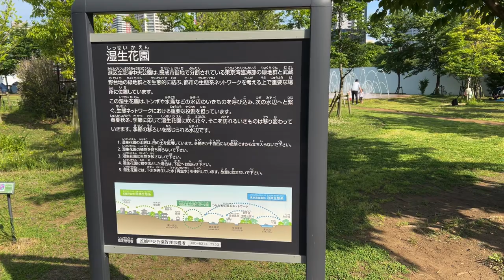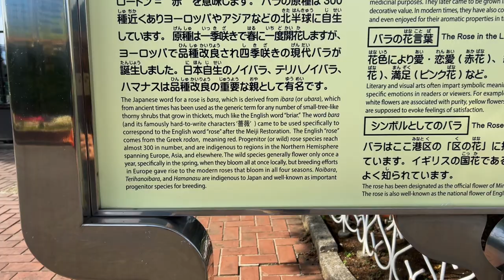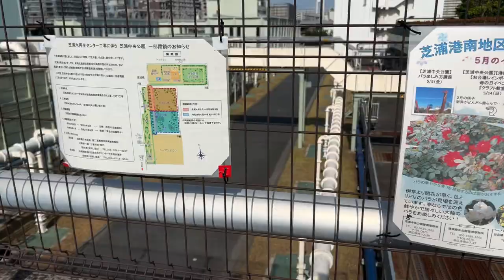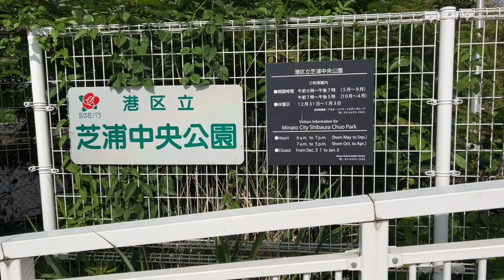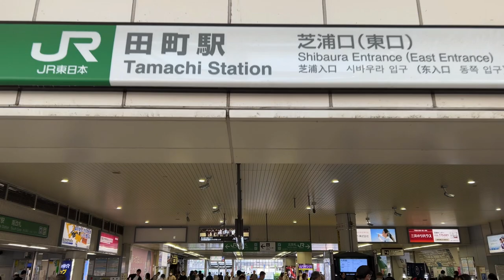WalkAbouts Shinagawa Sta to Tamachi Sta.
Join us on YouTube for a walking journey that begins at Shinagawa Station, the heart of Tokyo. In this new video, you will escape the hustle and bustle of the city, visit a nature park created on top of a water purification plant and a beautiful canal-side park, and then head to Tamachi Station.

As the video "From Shinagawa Station to Tamachi Station: A Walk Along the Nature Park and Canal" begins, the viewer is greeted by the life-like scenery of Shinagawa Station. The station's vibrancy symbolizes Tokyo's energetic charm and gives the city a breath of fresh air.

Next, the camera moves one step away from the hustle and bustle of the city to a nature park built on the shed of a water treatment plant. Despite the park's location in the heart of the city, it is still alive with abundant nature, blooming with beauty in each of the four seasons. With the sound of children playing in the background, the view over the peaceful landscape will make you forget that you are in the middle of the city.

The perspective then shifts from the bright green park to a walk along the canal. Continuing along the canal, the canal walkway passes between skyscrapers, symbolizing a moment of serenity in the midst of urban life.

At the end of the journey to Tamachi Station, a new urban hustle and bustle awaits. However, through this walk, I was able to rediscover the charm and serenity of nature hidden within the city.

Explore a new side of Tokyo through the video "From Shinagawa Station to Tamachi Station: A Walk through Nature Parks and along the Canal". Your "likes," "comments," and "shares" will encourage us on our next journey. We hope this video will reach people who want to discover a new side of Tokyo.

Finally, we arrive at Tamachi Station, which presents a typical urban landscape. Here, completely different landscapes await you in front of and behind you, giving you a sense of how many different pictures of Tokyo can be painted in a single day.

When you travel to Tokyo, please visit this walkway that begins at Shinagawa Station. And experience the charm for yourself. And we hope you will continue to explore the various landscapes of Tokyo on our YouTube channel.

We will continue to post videos like "From Shinagawa Station to Tamachi Station: A Walk Along the Canal and Nature Park" to show you the charms of Tokyo. And we sincerely hope that your strolling trip will be filled with more wonderful discoveries and encounters.